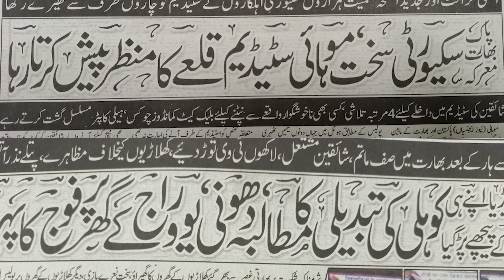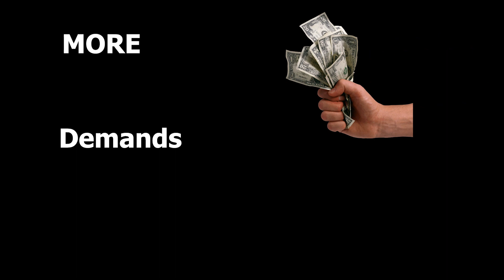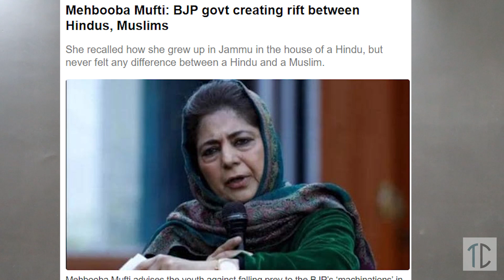Pakistan vs India Matches- Sports diplomacy - How media is destroying spirit of cricket for money..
Cricket is equally loved in Pakistan and India. There are huge numbers regarding viewership of cricket match. Media Platforms cash this sentiment and earn in millions that is entirely undue.
This particular video explains that how big media giants manipulate masses through negative reporting leading to disharmony among different communities in both countries. Its time to talk about love and peace and we stand with that. Lets normalize sports.
Thanks.